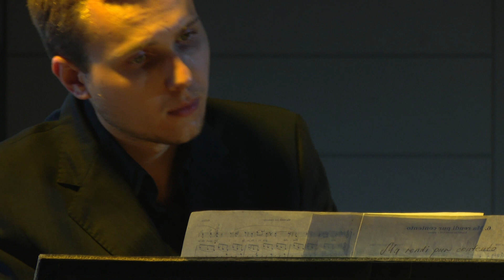Amor Fino, los solistas de San Petersburgo, inauguran el ciclo de Música en el Patio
El pasado viernes el vestíbulo de columnas del Caserón de San Sebastián de los Reyes acogió el primer concierto del ciclo `Música en el patio´, una serie de conciertos al aire libre que por motivos climatológicos se trasladó al interior del Caserón. Los encargados de inaugurar esta serie de actuaciones fueron el grupo `Amor fino´, tres músicos que deleitaron a los presentes con su cante lírico.

Este trío formado por Radomir y Miroslava a las voces y Bratislav a los acompañamientos, proceden de Rusia, donde se han formado musicalmente. Han girado por países europeos y americanos, y han trabajado también a lo largo y ancho del continente.

El repertorio de estos músicos está compuesto por diversos géneros de voz y piano, principalmente de grandes arias, óperas, romances, solos y canciones populares. Con su voz pretenden transmitir el amor de sus corazones para hacerlo llegar al público del Caserón. Este viernes el Patio acogerá una nueva actuación, en este caso del grupo `España por Europa´. Será a las 21,00 horas con entrada gratuita hasta completar el aforo del recinto.